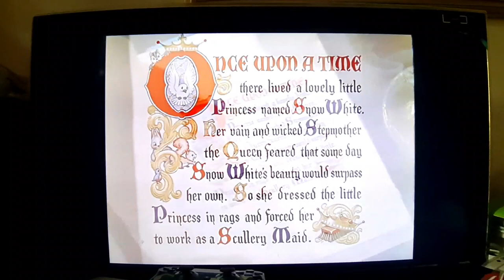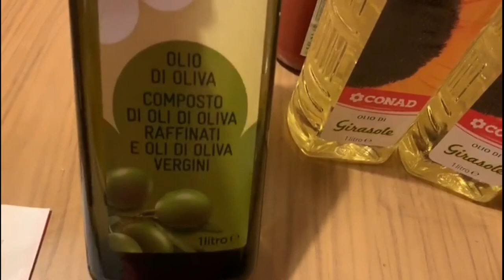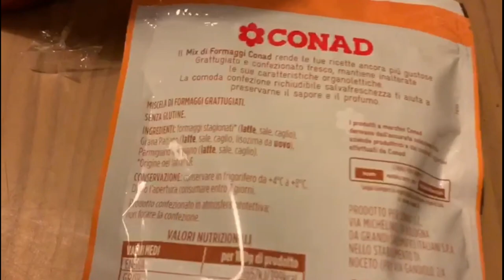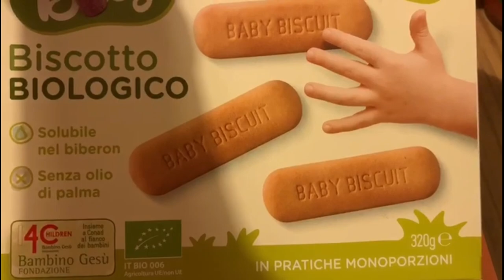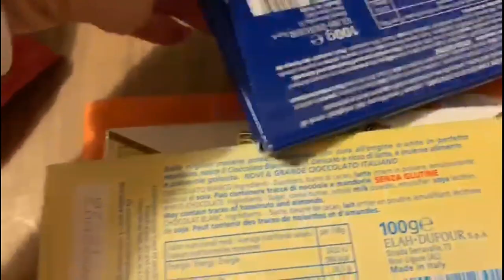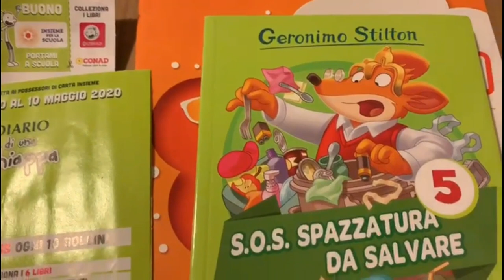🔴SVUOTA LA SPESA CONAD☆CANNOLI CON MARMELLATA DI SFOGLIA☆ IORESTOACASA DAY19&20 VLOG 24